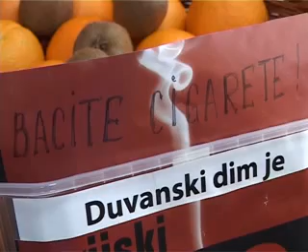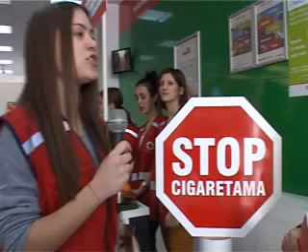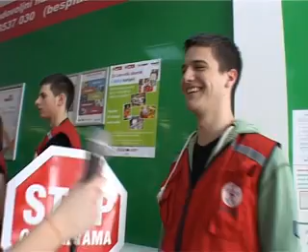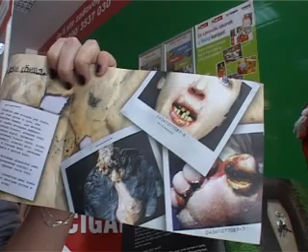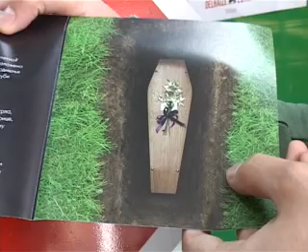KET 4.2.2013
Urednica emisije KET: Vesna Bojić
Novinarska ekipa emisije KET:
Andrea Arnuš, Valentina Mirosavljev, Filip Jungić, Danijela Sabljov, Ivana Bojić, Tatjana Noskov, Nataša Milankov, Marija Rilke i Srđan Tornjanski
Tehnička ekipa emisije KET: Dušan Ljuboja, Slobodan Vasiljev i Darko Cvijan